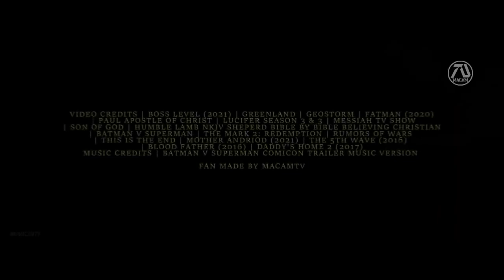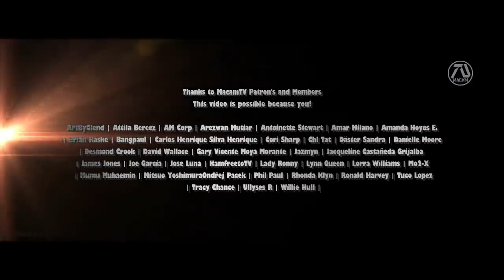The Passion of the christ 2 | "Resurrection" (2023) Trailer #2 Mel Gibson, Jim Caviezel (Fan Made)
This dream trailer is based on the upcoming film by Mel Gibson called The Passion of The Christ: Resurrection. ► Support the making of high quality dream trailers in Patreon Hey guys I would like to make it clear that this video is 100% FAKE, fan-made or what I like to call DREAM TRAILER for the fans. I don't intend to clickbait. This was simply made for fun and for the fans. ►What is a Dream Trailer? I personally call fan made trailers or concept trailers 'dream trailers' because I believe it is a form of art, created to inspire fans. Instead of being discourage that their dream movie will never happen, dream trailers become a symbol of hope, that there is a possibility through popularity. Along with that, the experience is unique and REALISTIC as possible. ​ ►MacamTV's Purpose The purpose of the channel is simple (not to trick people haha) , to create a community that is passionate to bring dream movies to life. ►Thanks to our Producers (Patrons)! Joe Garcia AM Movie Arezwan Mutiar Amar Milano Danielle Moore Jazmyn Lynn Queen James Johnson I am happy to share my God-given talent by making free content through trailers. But unlike movies that has a team, I am one-man-band. I am in-charge of researching, directing, editing, promoting and managing MacamTV to produce dream trailers that millions love. They are all encouraging me to continue the vision to influence more people to stay dreaming. So they deserve to be recognized :) Editing Details: VIDEO CREDITS | FORCE OF NATURE (2020) | LUCIFER SEASON 4 | NEW WORLD ORDER (2016) | PAUL, APOSTLE OF CHRIST | MESSIAH | RISEN | RISEN SHORT FILM | THE PROFESSOR AND THE MADMAN (2019) MUSIC CREDITS | STAR WARS: THE FORCE AWAKENS TRAILER 3 MUSIC I made this trailer thanks to the popularity of the first one. I actually made 2 already before and performed well. But this time, this dream trailer I try to make more more accurate to the upcoming sequel The Resurrection. Last time it was about the second coming of Christ and Dwayne Johnson. Not everyone seems to like that idea, so this time he is not in it, and I focused more on the resurrection aspect. For example, we get clips from Risen film and Risen short film. I thought showing the tomb with Jesus fingers was an awesome part. This concept is still based on the last days but this time not focused on disasters, but about the false messiah mentioned in the book of revelation. We get clips from the show Messiah which depicts this one well. Ofcouse the show didn't really reveal who is the mystery man, so this one we get to see the devil in full form, thanks to Lucifer tv show clips. The concept of this is that it will be showing story in 2000 A.D then to the present time showing the devil trying to lead people away from faith in Christ. If you like this video feel free to hit that NOTIFICATION ICON to become part of the MacamTV Dream Nation!